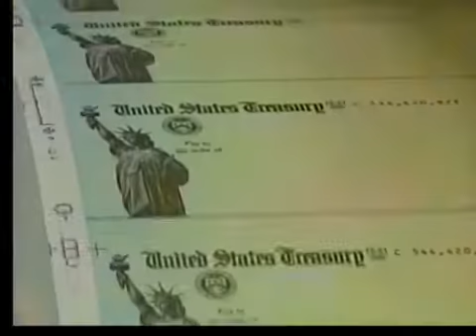Plan de Obama para reducir el déficit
El presidente Obama presentó hoy su plan para reducir el déficit nacional y parte de la propuesta aumentaría los impuestos.